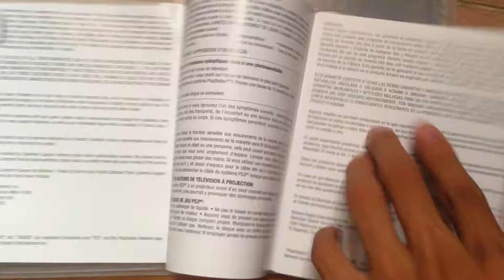PES 2017 PS3 Review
It is the coolest game for ps3 in this year with a high revolution display including loud sound.